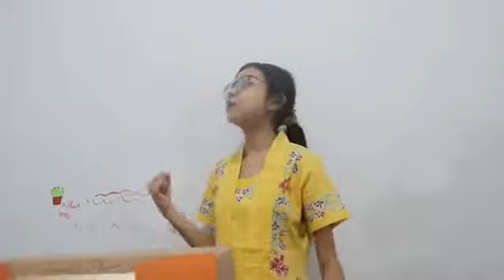Lomba Story Telling tingkat Kantor Strada Pusat (KSP)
Lomba Akademik yang diselenggarakan oleh Perkumpulan Strada dan melibatkan seluruh SMP Strada di 4 cabang, yaitu Cabang Jakarta Pusat Barat dan Selatan (JPBS), Cabang Jakarta Utara dan Timur (JAKUTIK), Cabang Tangerang dab Cabang Bekasi